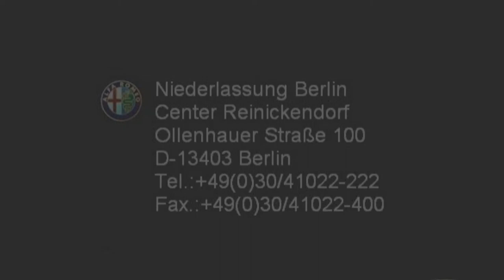Alfa Romeo Berlin Giulietta rot 076588760 FCA Motor Village Berlin jetzt Stell.